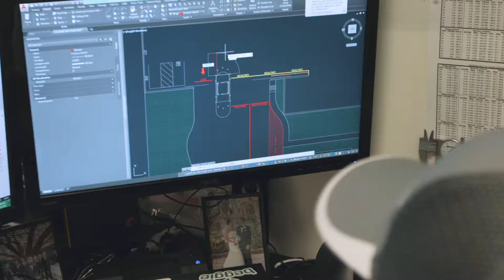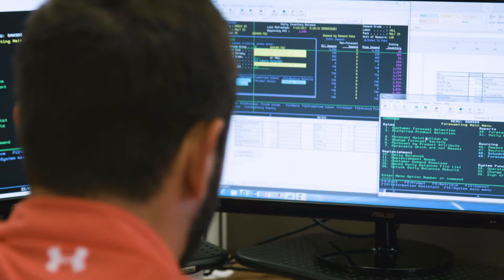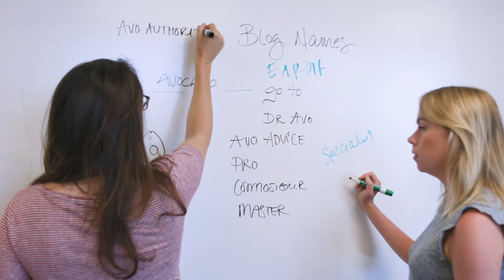Careers at Mission Produce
We understand that a company is only as successful as its employees. This is why we provide great benefits and a dynamic work environment to enhance employee engagement.